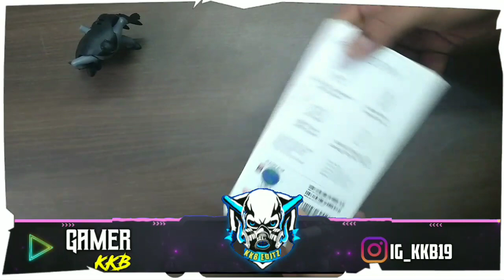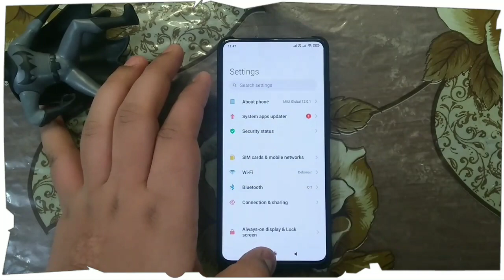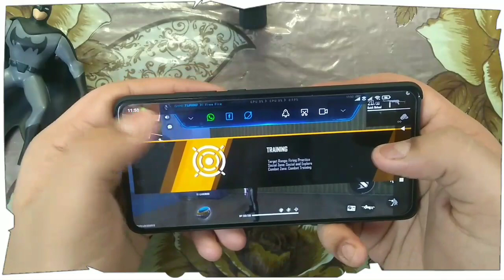MY NEW PHONE UNBOXING AND HANDCAM VIDEO (REDMI K20 PRO) BEST PHONE FREE FIRE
|•WELCOME TO KKB KINGDOM•|
             ккʙ❖ϻɪʟʟєʀ࿐
🚩GAME UID :- 83221145

🔆PAYTM -

♥️ DONATE FROM YOUR WISH 🙂 EVERY DONATION WILL APPRECIATED AND A SPECIAL SHOUT-OUT

►Respect Moderators.

Be a exception 🤠